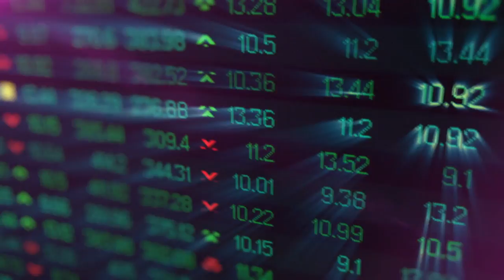CCIAA Chieti-Pescara: 5,5 milioni di euro per il biennio 2020-2021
Il consiglio camerale della camera di commercio di Chieti e Pescara ieri ha deliberato uno stanziamento complessivo di 5 milioni e mezzo di euro per il biennio 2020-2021, volti a sostenere l'economia locale.